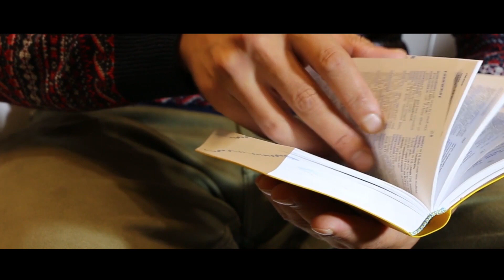Spoken English For Beginners || English Speaking For Beginners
Sharing with you Some Easy Tips To Speak English as a Beginner, Learn To Speak English For Beginner, Beginner Guide to start learning English.

You can download the English Conversation App from the play store and start practicing in English.

Missed to watch my previous Videos, Catch me here,

Thanks
Pro Ed Academy